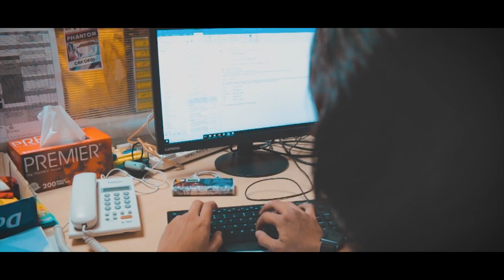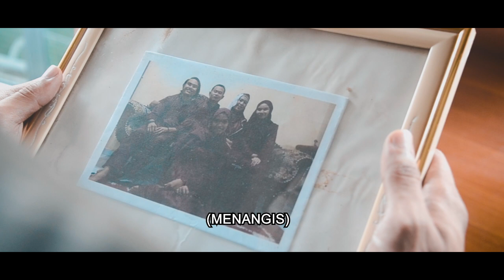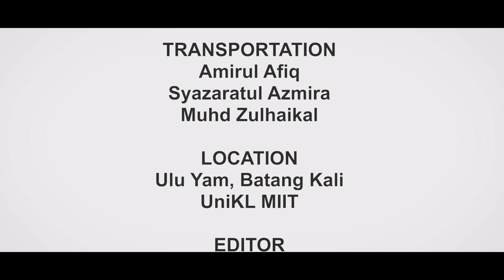"Aku, Ramadan." RAMADAN SHORT FILM | UniKL MIIT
Team Members:
1. nurul syazaratul azmira azmi
2. Muhammad Faiq Adam bin Kamarudin
3. Noor Farahanis Izzati Bt Mohd Yusri
4. Rizal bin Abu Hassan
5. Asyraaf Syahmie Bin Hasri